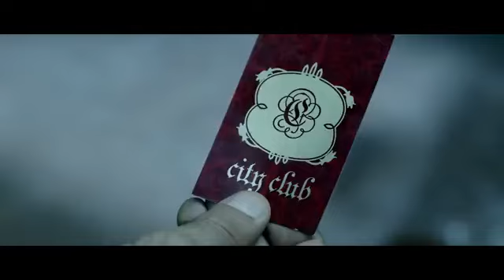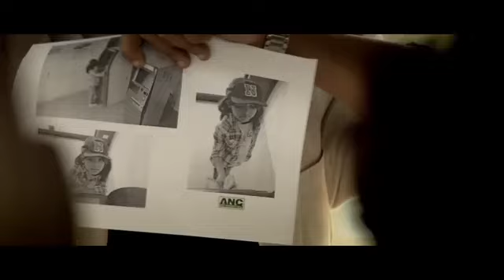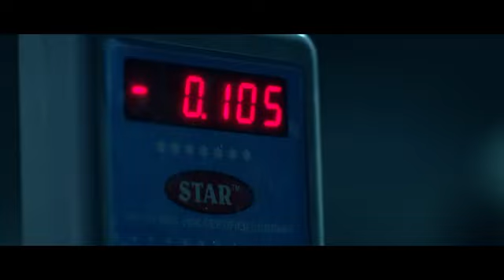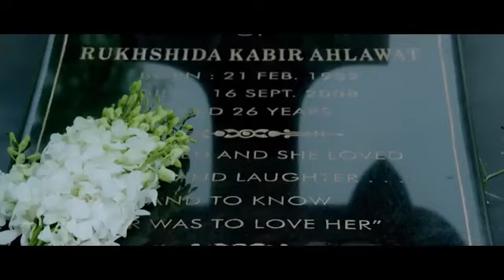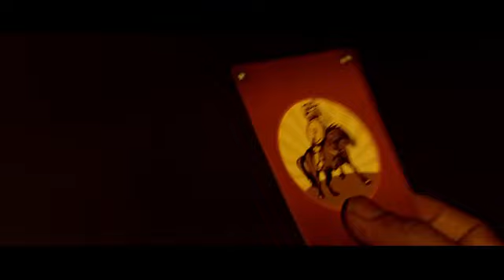TIGER 3 2024 New Bollywood Blockbuster Hindi Movie In 4K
tiger 3,
tiger 3 full movie in hindi,
tiger 3 full movie in hindi 2023,
tiger 3 picture,
tiger 3 post credit scene,
tiger 3 salman khan,
tiger 3 hrithik roshan cameo,
tiger 3 all song,
tiger 3 action scene,
tiger 3 arijit singh song,
tiger 3 announcement,
tiger 3 aatish bgm,
tiger 3 action,
tiger 3 announcement reaction,
tiger 3 all song video,
agasobanuye tiger 3